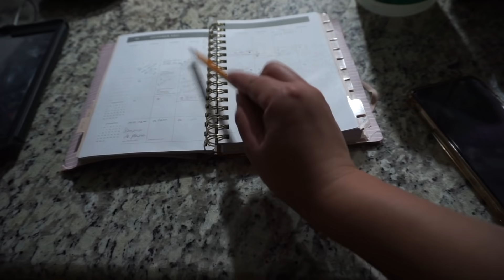Nueva Escuela 😱🤭❗️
vlog